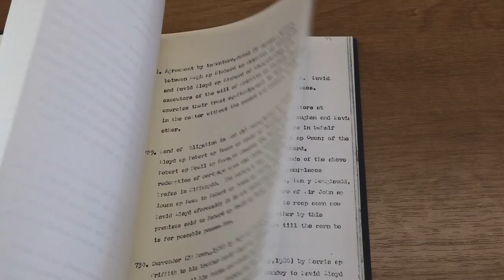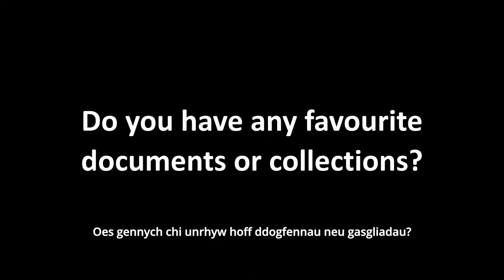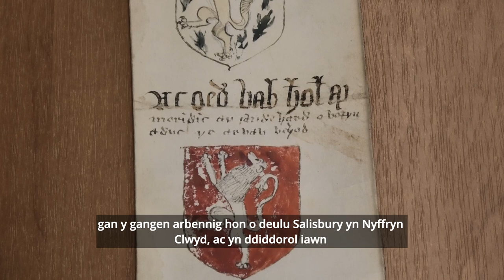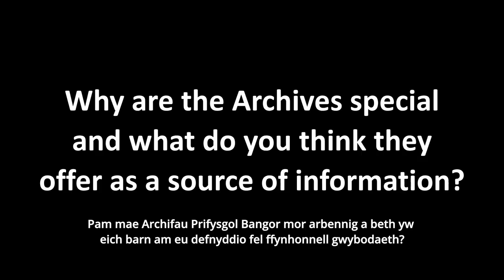Yr Archifdy yn Cyflwyno: Dr Shaun Evans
Cyfweliad byr gyda Dr Shaun Evans, darlithydd mewn Hanes Cymru a Hanes Modern Cynnar a Chyfarwyddwr Sefydliad Ymchwil Ystadau Cymru ym Mhrifysgol Bangor, ynglŷn â’i ddiddordebau a phrofiadau wrth ddefnyddio’r Archifau a Chasgliadau Arbennig.